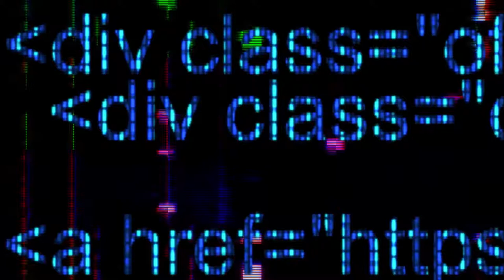PUBG.EXE 12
Yeah Yeah!
I remembered my password! XD
1- BOSS BITCH ft. KAME KAMI
2- Chemical Plant Zone Act 2 - Sonic Mania [OST]